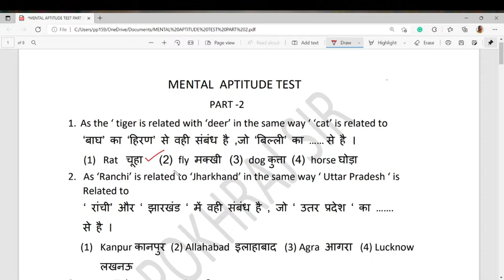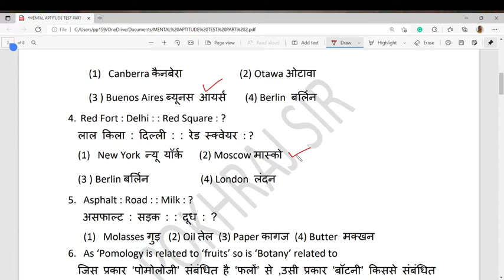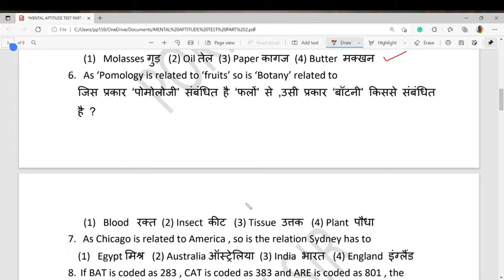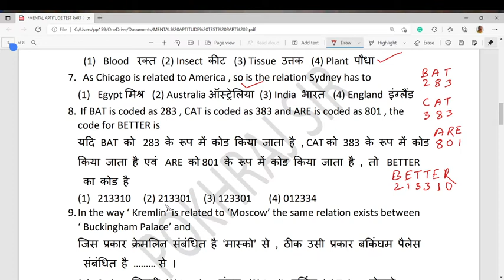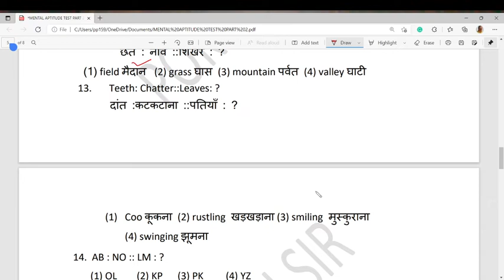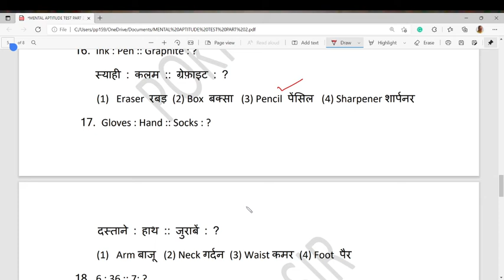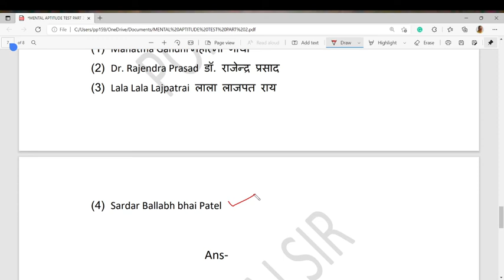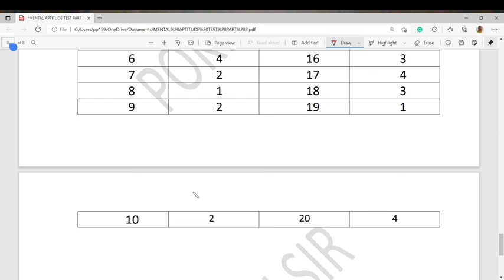Mental Aptitude Test ( MAT ) - Part -2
NMMS NTSE railway ssc banking# baudhik yogyata